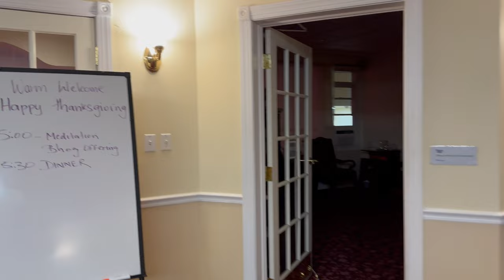Spiritual Tour of Peace Village Brahma Kumaris, New York, USA | Campus Glimpses | 4K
Visited Peace Village New York, USA. It was very peaceful, and I felt high vibrations, especially in the main hall area. Was able to have fantastic calming & rejuvenating meditation sessions.

The Peace Village campus is housed in six buildings on 300 acres of woods and streams in the Catskill Mountains.

Peace Village is an oasis tucked in the natural peaceful space of the Catskill Mountains. I attended the Leading From the Heart Retreat and spent Thanksgiving Day reinforcing my beliefs, soaking in new inspirations, and revising some perspectives. The property and all the buildings and accommodations are so very, very clean and so well maintained.

All material in this video is original and recorded by myself: Shot on iphone14pro

Om Shanti !!!